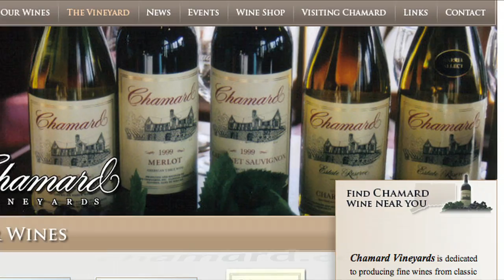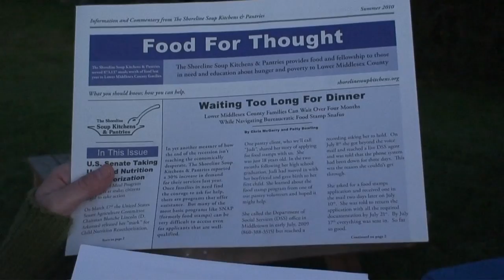Wine Music And Food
Wine, Music and Food. Visit Chamard Vineyards with Jaki and enjoy the wine and music. Crystal cooks with Chef Daniel